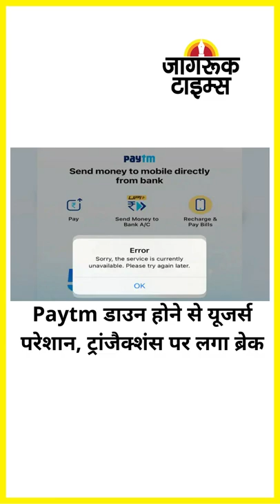JAGRUK TV : SUPER FAST NEWS 05/08/2022